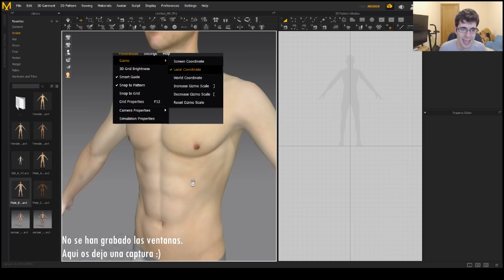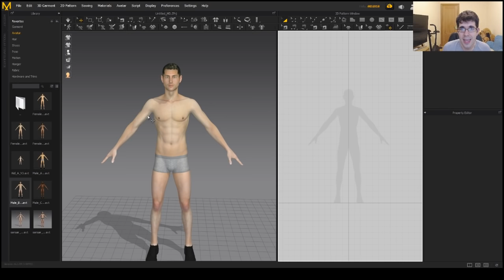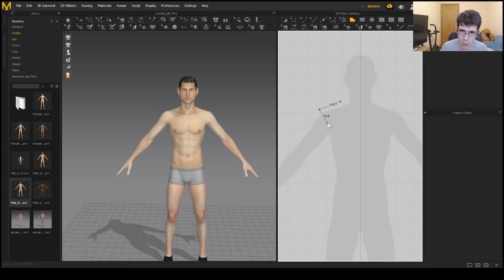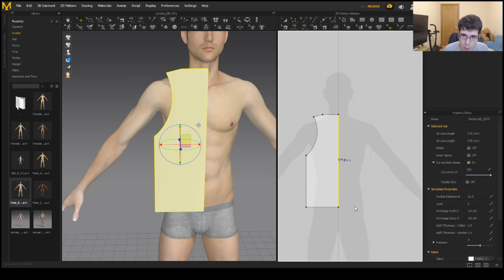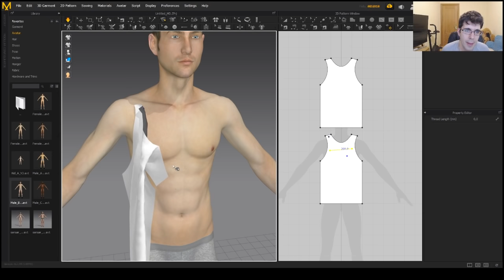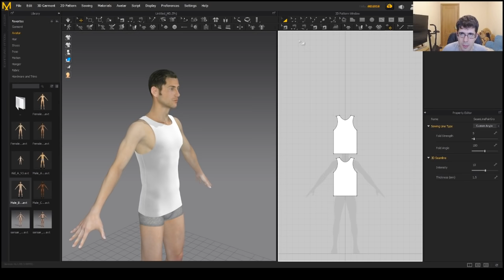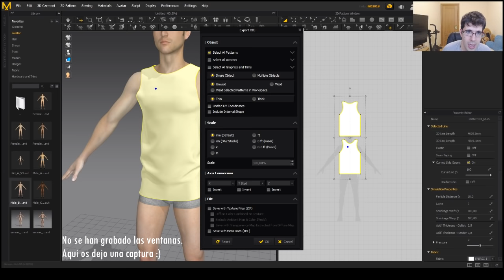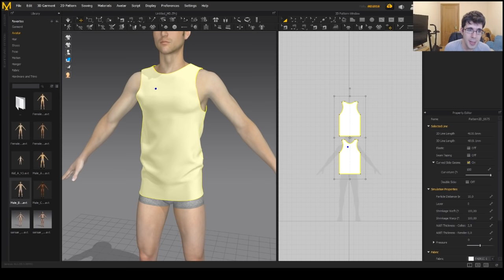Como hacer ropa realista (Interfaz y herramientas basicas) | Tutorial Marvelous Designer #40